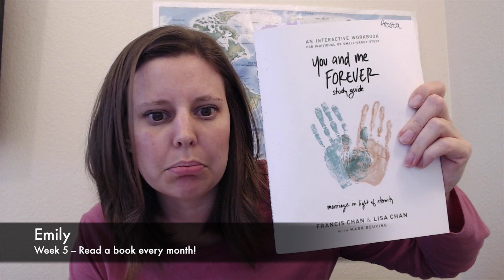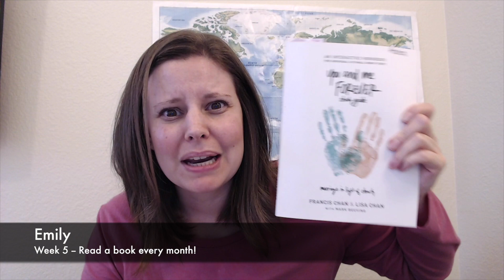Week 5 (Monthly Reading!) My UNREALISTIC 2019 Resolutions Follow me as I fail big!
Follow me as I commit to reading one book a month as part of my  UNREALISTIC 2019 Resolutions!    Follow me as I fail big!

What book suggestions do you have? Don't be shy, participate! :)